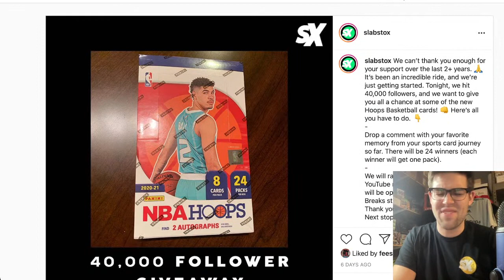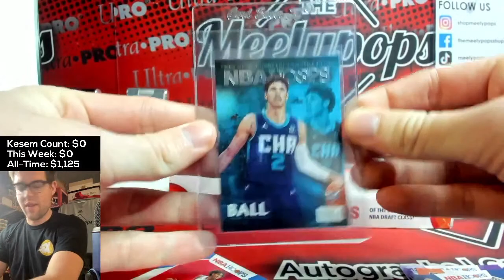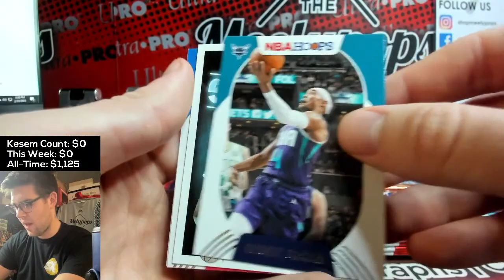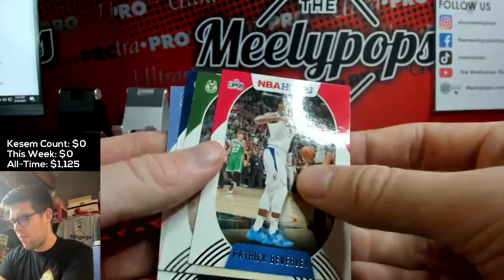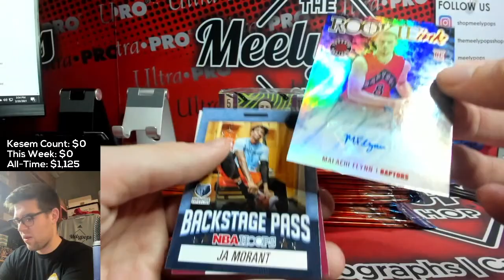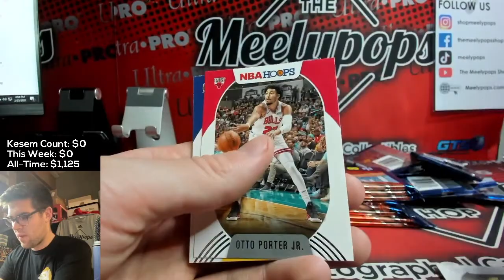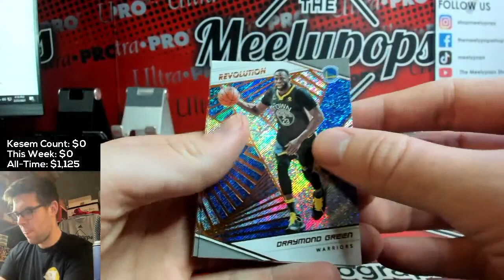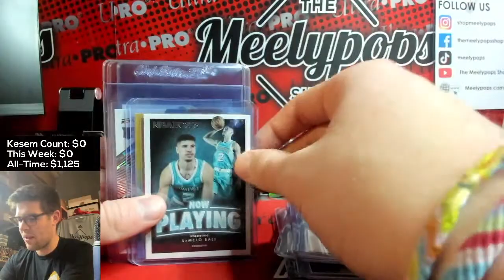Let's Hit a Luka Doncic RC out of Chinese New Year Revolution 🏀 | #71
Track where we're at in the opening and which team you have
Today, we're opening 2018 Revolution CNY and Hoops!. This is break #71.